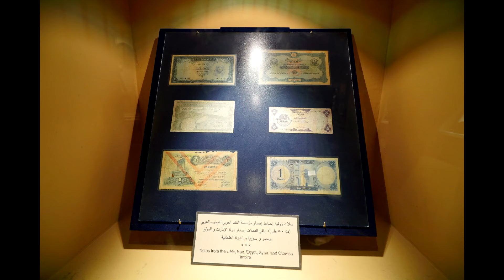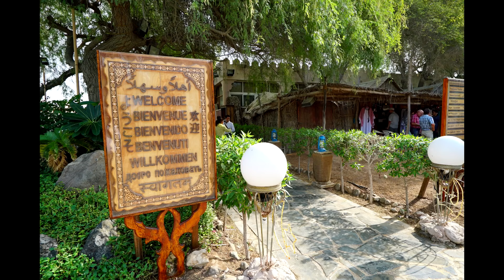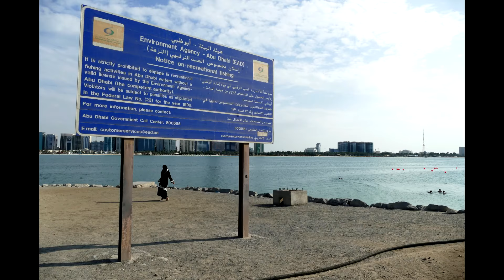3 Abu Dhabi